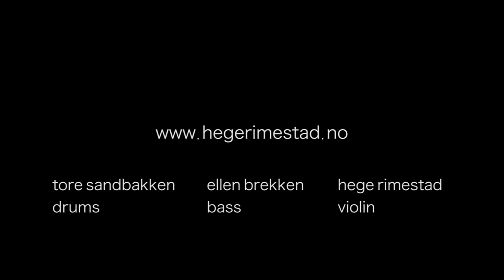rimestad/brekken/sandbakken live medley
Highlights from concert with rimestad/brekken/sandbakken at Hadeland Jazzforum, Norway.
Hege Rimestad: violin
Ellen Brekken: bass
Tore Sandbakken: drums